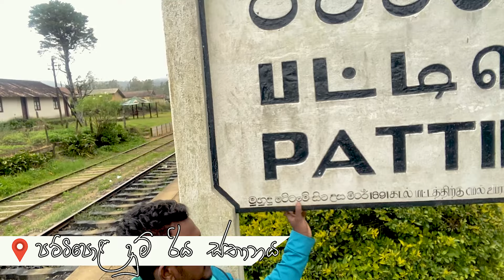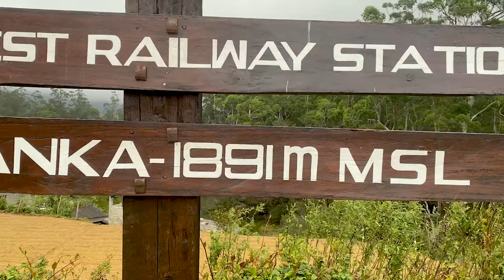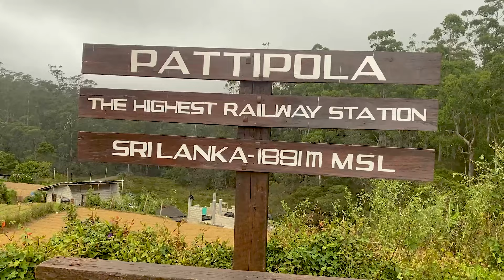මුහුදු මට්ටමේ ඉඳන් මීටර් 1881 කට බොන්න ගිය ගමන | Pattipola Trip Day 1 | Vlog 6 - Part 1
මුහුදු මට්ටමේ සිට මීටර් 1881 ක් උසින් පිහිටි ලංකාවේ උසම දුම්රිය ස්තානයට ගිය ගමන.